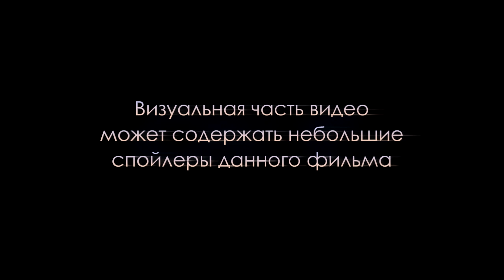[КиноГИДонизм] Глубокой ночью (1945)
Классика британского триллера с щепоткой поджанра ужасов "ghost story" в виде альманаха по рассказам видных писателей-фантастов (включая Г.Уэллса) - да это же знатно позабытый предок оригинальной "Сумеречной зоны" и "Баек из склепа" версии '80-90-ых годов. Не во всем удачный, но достаточно обаятельный, чтобы потратить на него свои полтора часа жизни.

P.S. Хотя концовка большую часть людей взбесит, это да.
[КиноГИДонизм] - это не критика, да и не рецензии фильмов. Это только мое личное мнение, которое может быть отличным от мнений других людей.
Bryan Aspey - ISOMETRIC AIR.